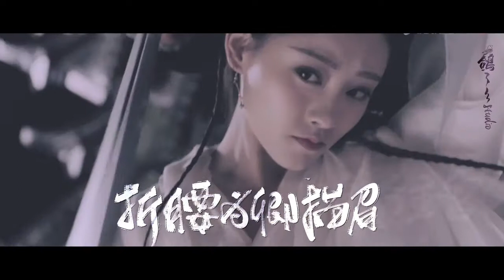[Bách Hợp - GL][Trần Ngọc Kỳ x Chúc Tự Đan - Mẫn Nhược] Nữ Thần